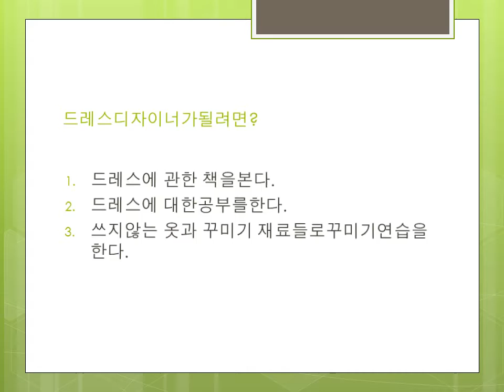동영상 이자운 장래희망